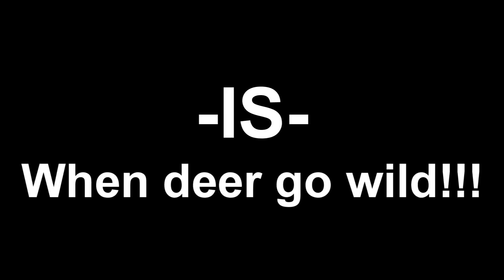Xsyon - When deer attack!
Wilbur our pet deer we have had since he was a little baby. We had trained it for weeks. But lately he has been getting out and been out for blood on our newer players. So we had to put him down. Here is a video of a couple of tribemembers trapping him and having some fun.